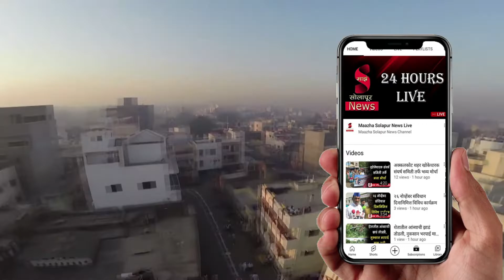आरोग्य विभागाकडून 25 डिसेंबर पर्यंत गोवर लसीकरण मोहीम ...